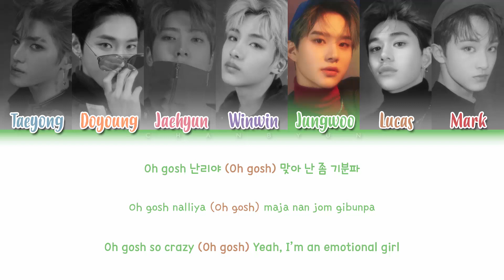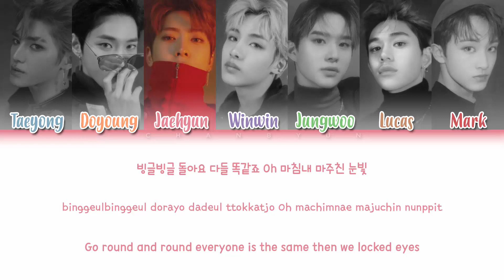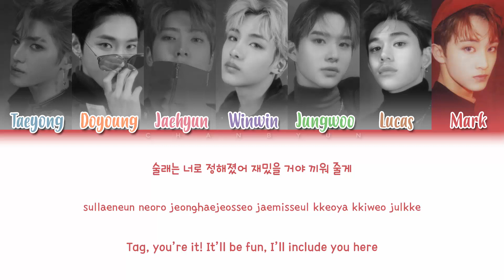How would NCT U (BOSS) sing Peek-A-Boo Red Velvet?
• Artist: NCT U (엔시티 유)
• Song: Peek-A-Boo (피카부)
• Original Artist: Red Velvet (레드벨벳)

• Members: Taeyong, Doyoung, Jaehyun, Winwin, Jungwoo, Lucas, Mark